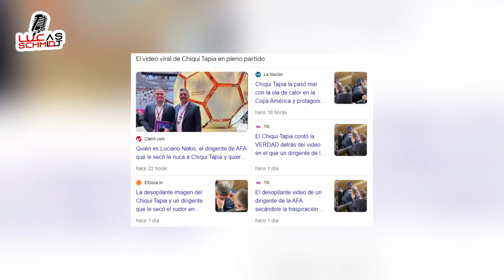¿QUÉ HAY DETRÁS DEL VIDEO VIRAL DE CHIQUI TAPIA? | Reacción Lucas Schmidt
✅️Comenta y recomendalo